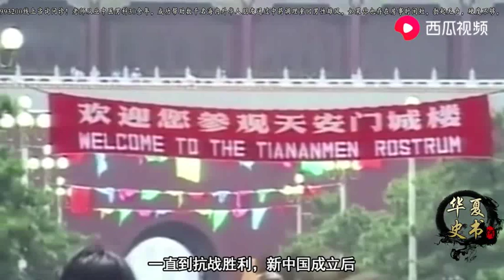100岁高龄女红军，丈夫是开国上将，儿子还是省长！